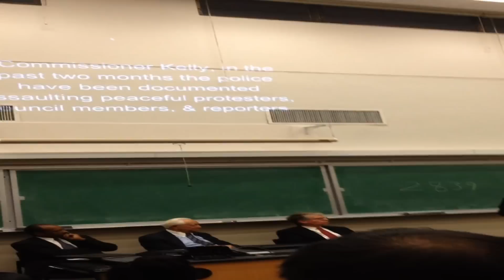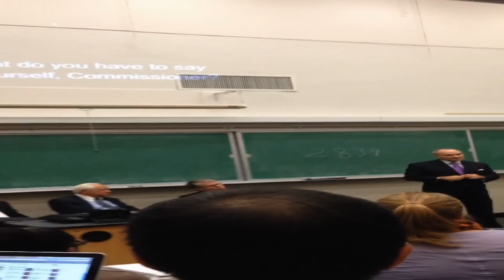Democracy Now! Exclusive: Occupy Protesters Confront NYPD Commissioner With Images of Abuse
NYPD Commissioner Ray Kelly was recently confronted with images of his officers abusing supporters of the Occupy Wall Street protest movement as he addressed students at Columbia University. While Kelly spoke, a projection appeared on the wall behind him offering an "alternative presentation." Democracy Now! has exclusive video of the action.

To watch Democracy Now!'s archive of Occupy Wall Street coverage,